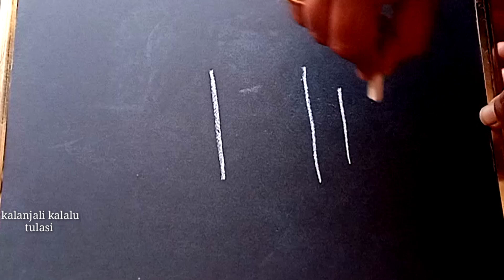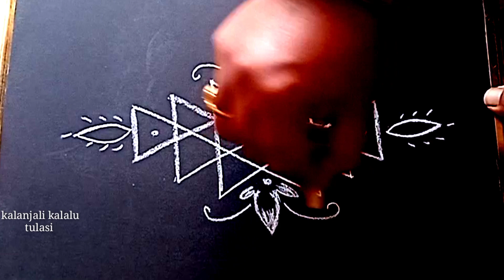ధన త్రయోదశి ముగ్గు || festival rangoli Dhanatrayodhashi rangoli || muggulu